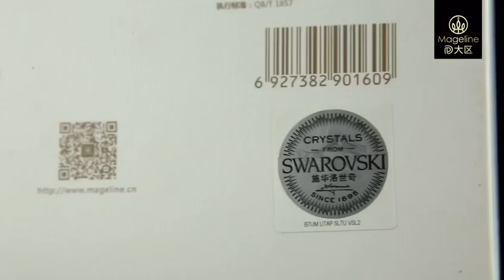Mageline 3-Step Skincare Swarovski Limited Edition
麦吉丽素颜三部曲套盒限量版施华洛世奇定制款正在热卖中❗️全球限量1️⃣万套，手慢无‼️零售价不变¥：RM1700一套❗️快快订购吧...😍

素颜三部曲套盒

哪些人需要三部曲⁉️
1. 干敏族：肌肤干燥起皮、红血丝，过敏肌
2. 色斑族：面部零零星星出现斑点
3. 黄脸族：肤色暗黄满脸倦容，痘痘脸激素
4. 懒人族：既想要好皮肤，又想省时间
5. 恐老族：害怕肌肤松弛、细纹找上门
6. 电脑族：长期接受电脑、电磁辐射
7. 熬夜族：经常超过11点才睡觉的

产品说明

1.麦吉丽平衡水
高效渗透皮下五层结构深度补水祛黄，同时平衡水油分泌，丰富的酵母精华能促进新陈代谢，保湿嫩肤，抑制黑色素生成，金缕梅提取物能帮助肌肤排出浊质，防痘紧致，减退黯哑，活化肌肤

2.麦吉丽青春浓缩精华素
珍稀植物精粹能够深层淡化黑色素，改善血液微循坏，令肌肤白皙红润紧实健康，小分子极易吸收，滋养老化肌肤，减轻皮肤色素沉着，更新衰老细胞，令肌肤弹润嫩滑。

3.麦吉丽贵妇美颜膏
自然提亮肤色至光彩靓丽，是一款可以代替bb霜粉底的护肤保养品，水解羊胎盘提取物溶解老化角质，修复受损的皮肤组织，淡化细纹，玫瑰花油能淡化斑点痘印，收细毛孔，促进新陈代谢，水母可以嫩肤抗皱，改善肤色，净化祛黄。